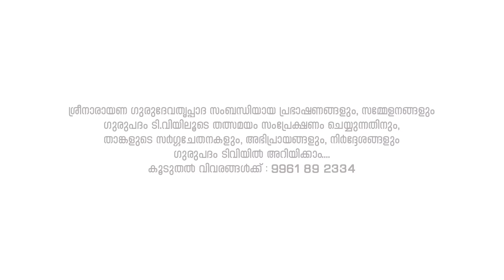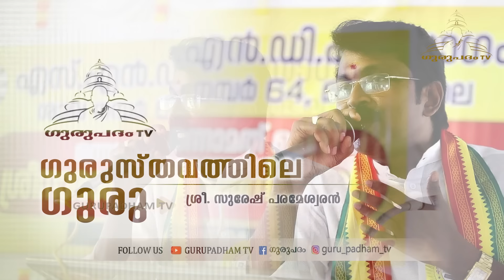ഗുരുസ്തവത്തിലെ ഗുരു | സുരേഷ് പരമേശ്വരൻ | Gurupadham TV